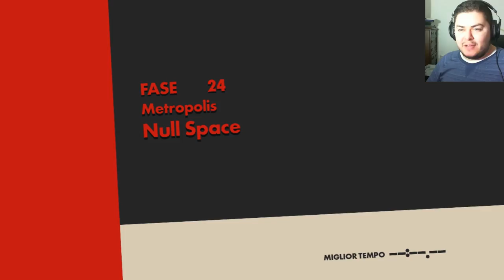LA FINE DI INFINITE!? - Sonic Forces - Episodio 6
Che sia davvero la fine di Infinite?